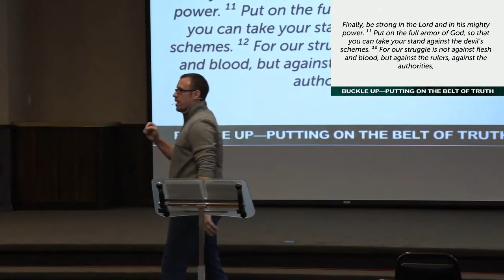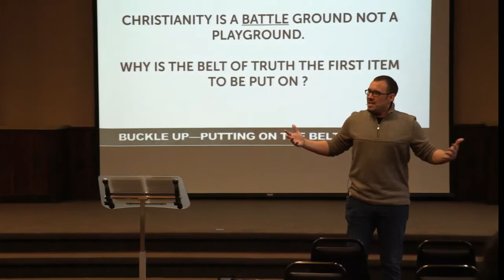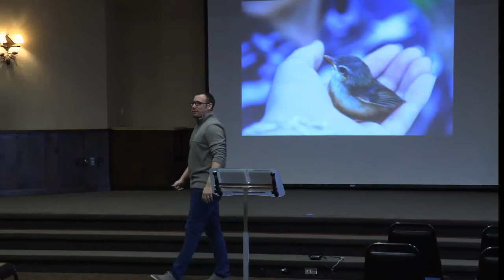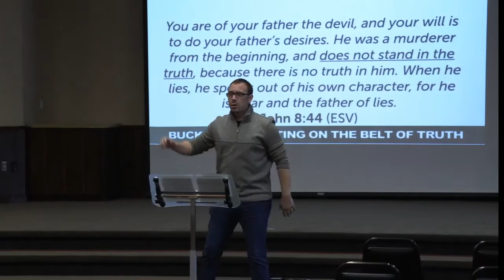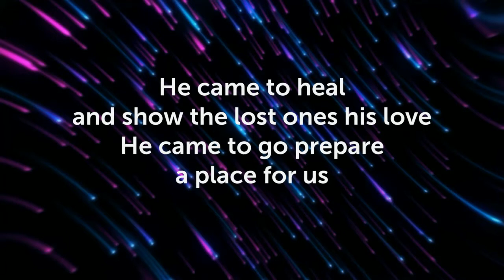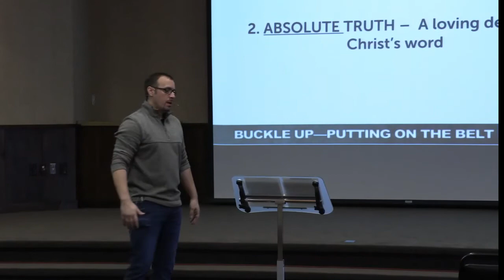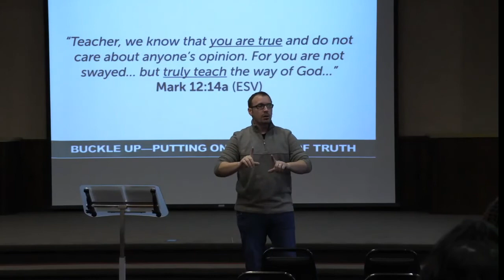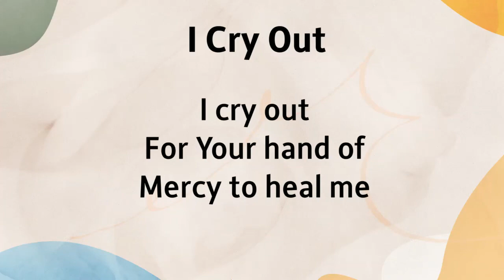Under Armor: Buckle Up-Putting On The Belt Of Truth 03/06/2021